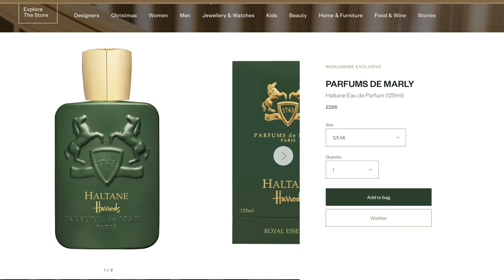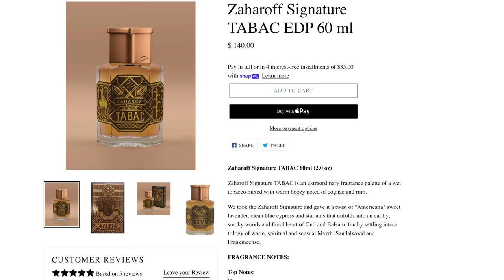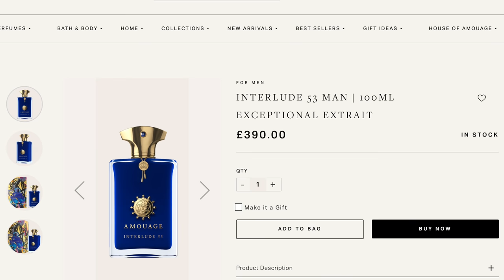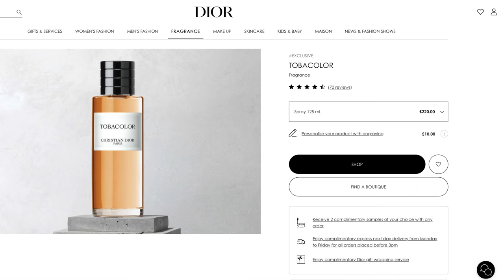MY 2022 FRAGRANCE WISHLIST!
There are some new fragrance releases that I'd love to pick up in 2022!  In this video I'm going through some of the best colognes I'd love to own!

Fragrances mentioned are Parfums de Marly Haltane, Zaharoff Signature Tabac, Perfume Parlour Wood Leaf II, Dior Tobacolor, Tom Ford Ebene Fume and Amouage Interlude Man 53.